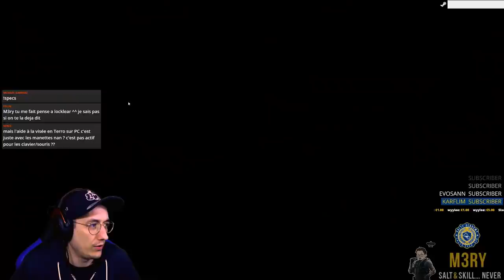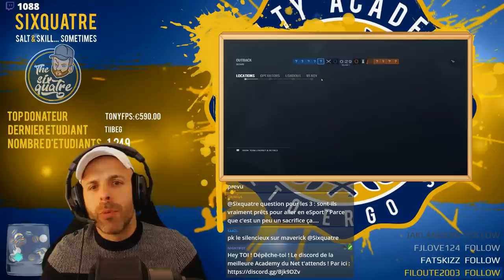COMMENT LES PROS INTÈGRENT LES NOUVEAUX AGENTS ?🎓 R6S